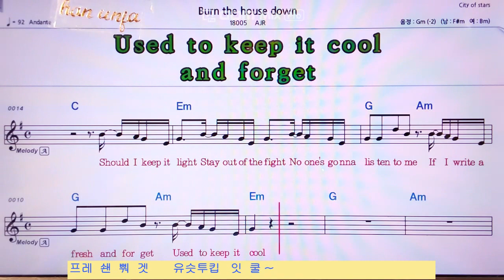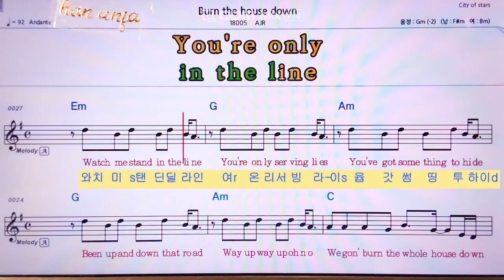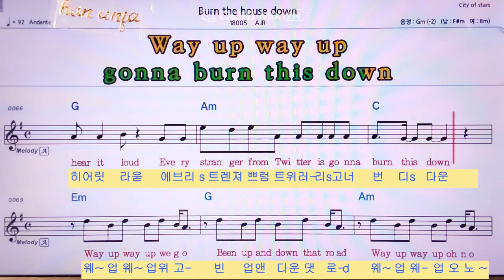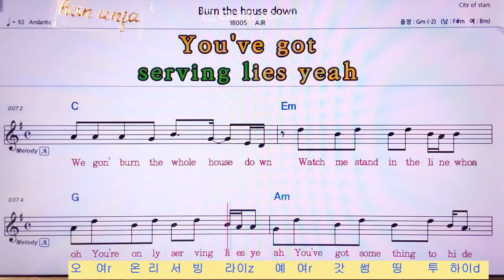한글 발음 영어 동시 악보/Burn the house💖 👍MR,노래방, 악보, 코드,Karaoke With Sheet Music